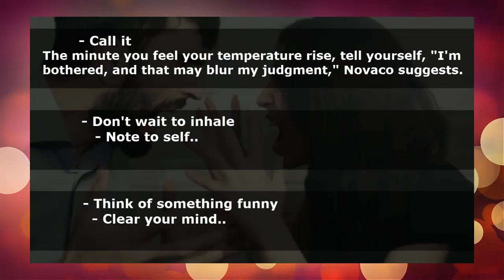Control Your Anger ~ How to NEVERRRR Get Angry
Control Your Anger